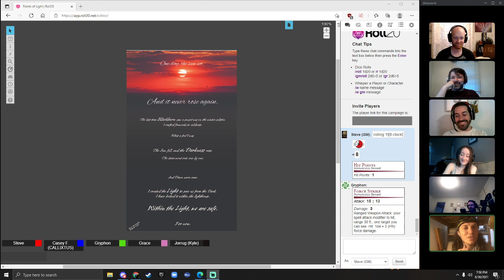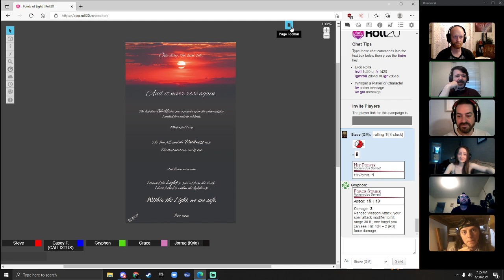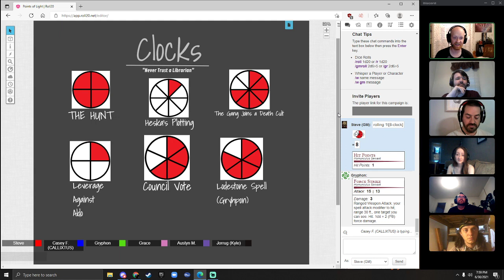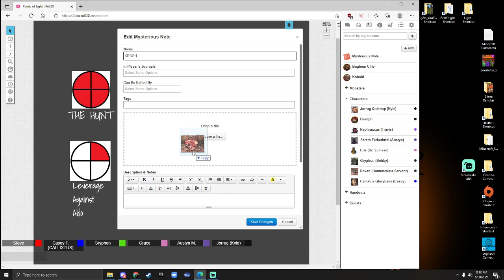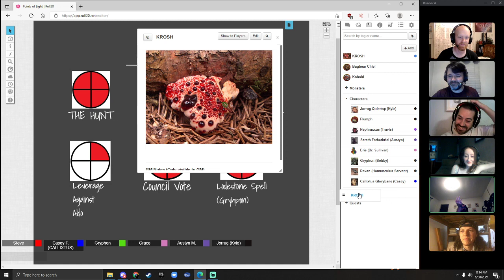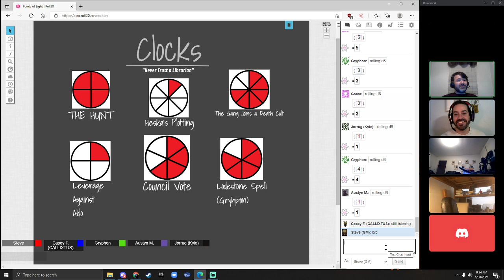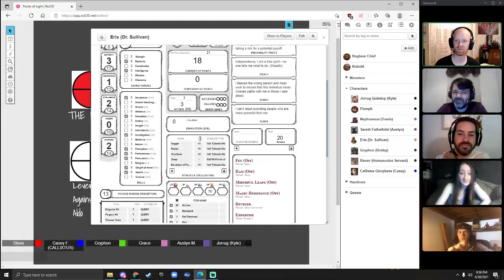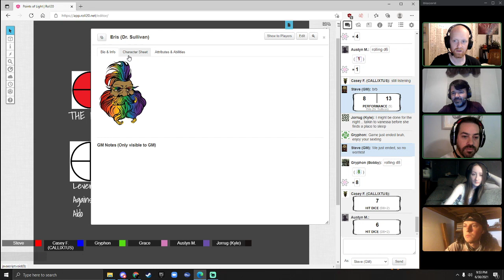Points of Light: a DnD 5e Campaign (Episode 9: Fort Vigilance)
The party is given a tour of Fort Vigilance by a foul-mouthed goblin.